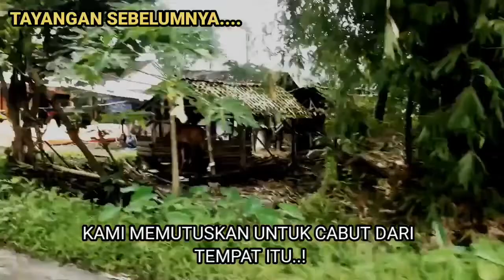SANTET DENGAN DAUN INI BISA..!! TAK PERLU KE DUKUN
Dari cerita yang beredar dan juga beberapa video yang sudah terekam, kebanyakan hantu pocong selalu menampakkan wujudnya di bawah pohon pisang. Namun tidak semua pohon pisang yang menjadi tempat favorit pocong nongkrong ini. Ada beberapa jenis pisang yang konon tidak boleh ditanam di dekat rumah.Yakni pisang ambon, pisang barlin pisang kayu dan pisang raja. Katanya, empat jenis pohon pisang ini memiliki energi yang cukup kuat untuk membentuk lapisan astral, sehingga wujud pocong bisa mudah terbentuk.Jika ditelisik lagi, empat jenis pisang tersebut biasa digunakan sebagai sesaji dalam berbagai macam ritual. Dan juga sahabat, dari empat jenis tersebut, salah satunya juga kerap digunakan sebagai media untuk  Meski pohon pisang termasuk tanaman yang berbuah tanpa mengenal musim, namun beredar mitos dan misteri yang berkembang dan masih sangat dipercaya sebagian masyarakat. Salah satu misteri atau mitos pohon pisang adalah dipercaya bisa menjadi penghubung dunia gaib. Dan juga jika pohon pisang ditanam di depan rumah, akan muncul energi negatif yang merugikan pemiliknya. Bagi mereka yang mempercayai mitos ini, tentu sangat takut untuk menanam pohon pisang di depan rumah. Dari mitos yang beredar, hal menakutkan bahwa pohon pisang merupakan tempat nongkrong hantu.menghantarkan ilmu hitam seperti santet.
MEMILIKI ENERGI KUAT MEMBENTUK LAPISAN GHOIB - POHON INI BISA DIJADIKAN MEDIA SANTET